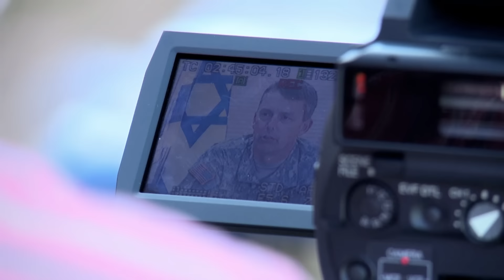Juniper Cobra 2016: las FDI junto al Mando Europeo de los Estados Unidos.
En las últimas semanas, el Ejército de los Estados Unidos y las FDI han trabajado lado a lado en la búsqueda de una mayor cooperación y para reforzar las capacidades de defensa de misiles.
A través de simulacros de ataques, escenarios médicos, etc, hemos fortalecido nuestra alianza militar. Aprendimos uno del otro y afianzamos nuestra amistad. ¡Gracias al Mando Europeo de los Estados Unidos por unirse a nosotros!